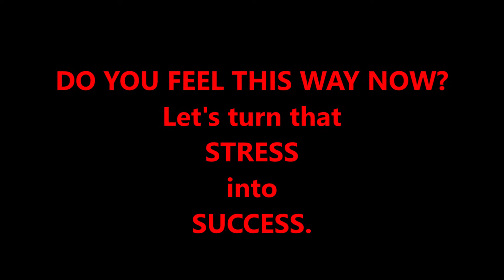STRESS INTO SUCCESS (Motivation | Inspiration | Teachers | Parents | Students) PREVIEW - Episode 343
Monday, August 31, 2020  7:00 PM EST
Timothy Rausenberger, host of "Getting It Done"
Joshua Harris, co-host of "Getting It Done"

NO REGISTRATION NECESSARY.